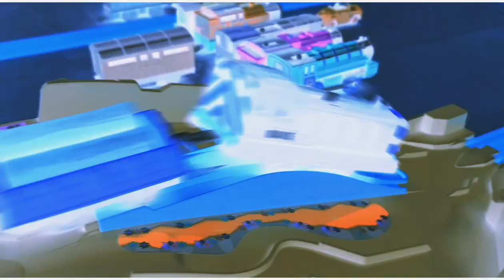(NO.58)Thomas and Friends Accidents will happen Doki Doki Mountain Set プラレールトーマス じこはおこるさ 토마스와 친구들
Thomas & Friends Plarail Bumpy pass rail set
thomas and friends Plarail Mountain Rail Set
きかんしゃトーマス じこはおこるさ プラレール

character -
THOMAS(トーマス, 토마스),D199 THE DIESEL, D261 CLASS 40,KELLY(켈리, ケリー), HANK( ハンク,행크), VICTOR(ビクター,빅터), Ferdinand(ファーディナンド,퍼디난도)

Thomas & Friends Real Steam plarail set(리얼스팀 프라레일세트)

Thomas & Friends Bahasa Indonesia
Tomas i drugari, Thomas e seus amigos, Tomica i Prijatelji, Locomotiva Tomáš, Thomas et ses Amis, Thomas và những người bạn,Thomas le Petit Train,תומס הקטר, थॉमस टैंक इंजन और दोस्तों,
きかんしゃトーマス,토마스와 친구들, 湯瑪士小火車,
きかんしゃトーマスチャンネル, Thomas y Sus Amigos,